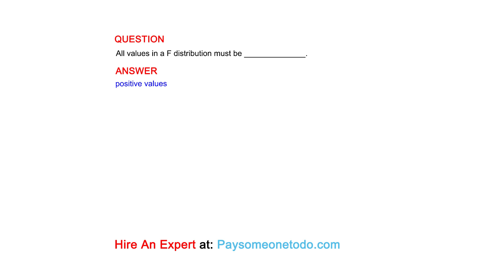All values in a F distribution must be ______________.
QUESTION